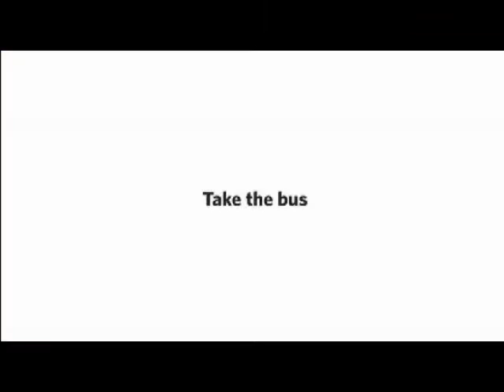Travel In A Group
I just thought these were cute commercials and wanted to share them...